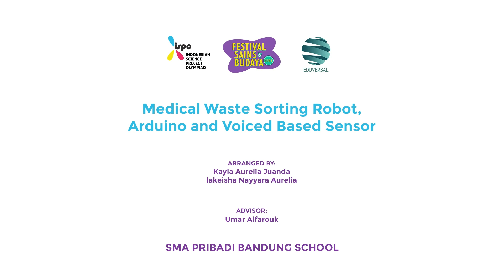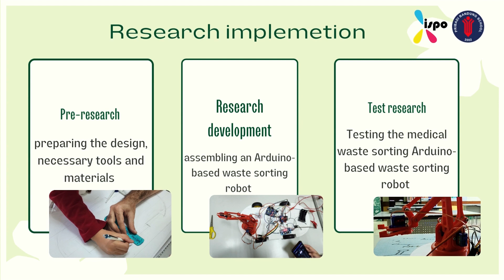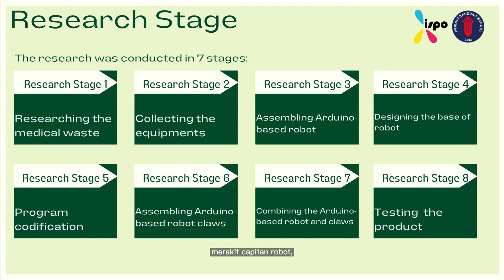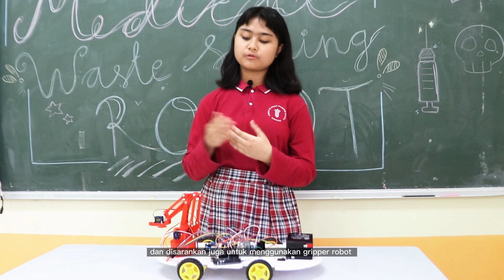Kayla Aurelia Juanda & Lakeisha Nayyara Aurelia | Kategori Teknologi & Robotika | ISPO 2023